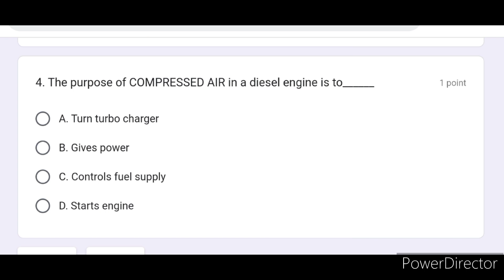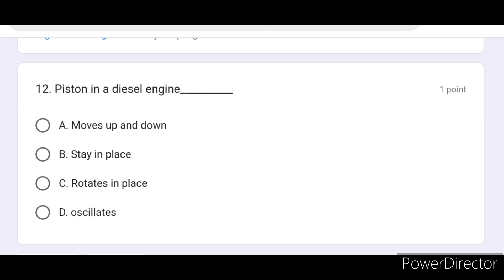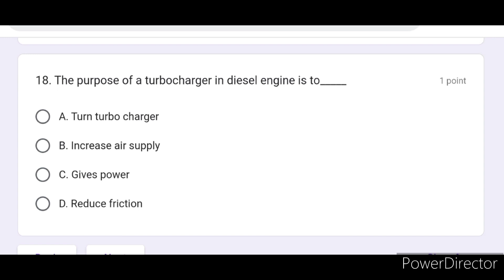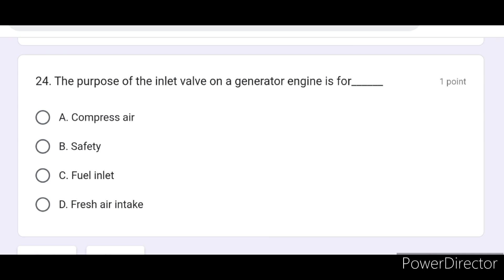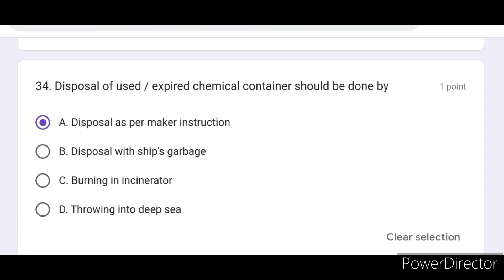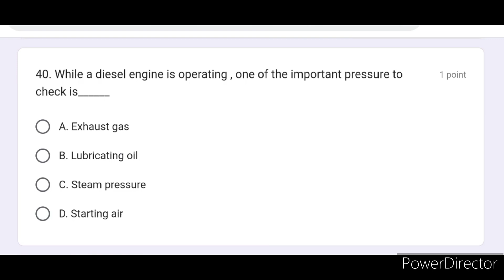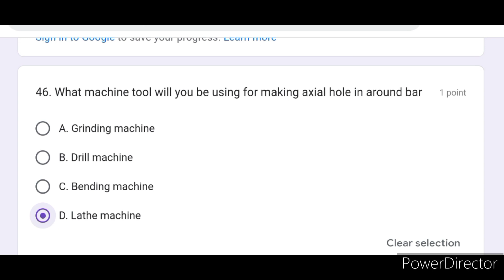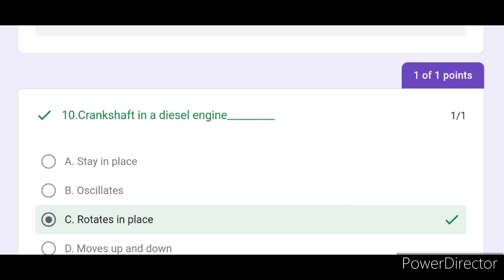MEK Part:-3//Gp Rating Online Classes// Merchant Navy Classes